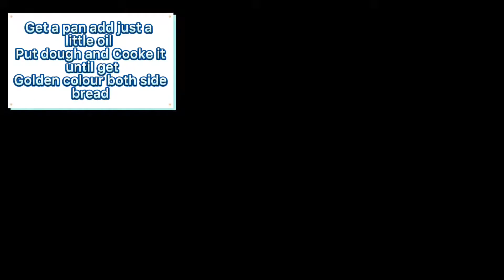Traditional afghan stuffed bread 🥖 بولانی گندنه(تره.با طعم متفاوت و عالی